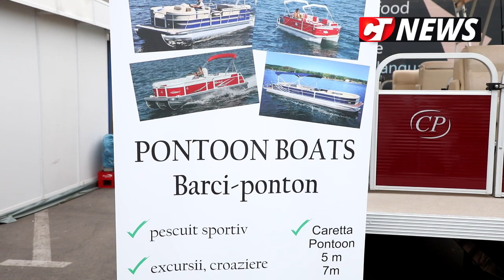CTnews.ro | Pontoon boat. O barcă ponton pentru amatorii de plimbări pe apă și pescuit!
O ambarcațiune care acaparează tot mai mult piața yachturilor și accesoriilor în materie de plimbări, croaziere pe mare și pescuit de agrement este barca-ponton.